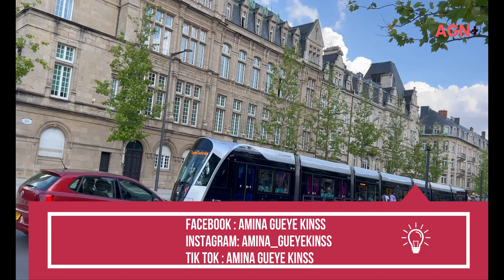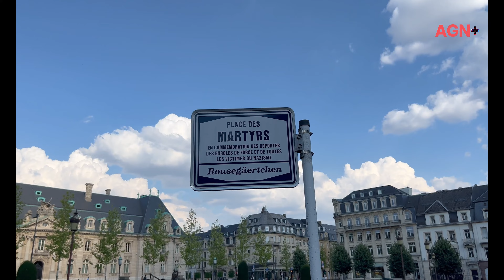Je vous fais découvrir le Luxembourg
Je vous amène visitez le Luxembourg ,un petit pays magnifique oú il fait bon vivre